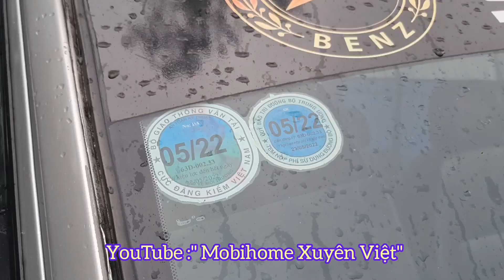Đăng Kiểm Mobihome Như Thế Nào ? Dễ Hay Khó.@mobihomexuyenviet1671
Đăng Kiểm Mobihome như Thế Nào ? Dễ Hay Khó...? Đó là  vấn đề mà chắc có lẽ nhiều anh em quan tâm nhất, Hôm nay xe mình đã đến ngày kiểm định và không dễ chút nào nha anh em.
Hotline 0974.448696